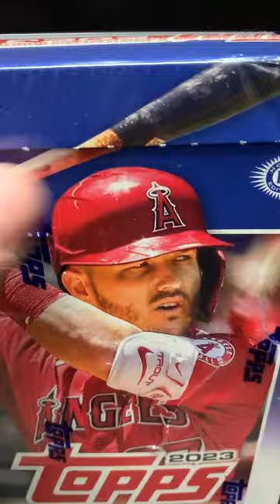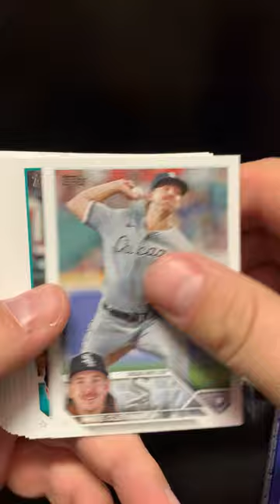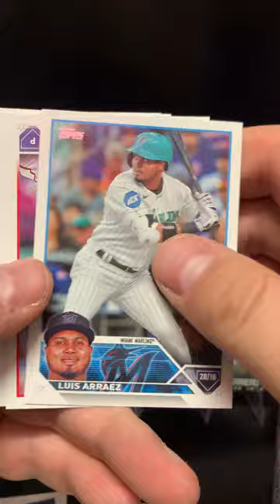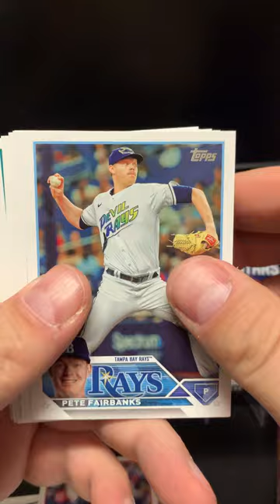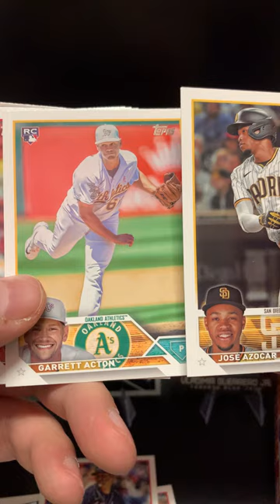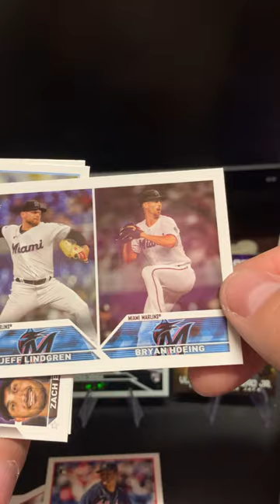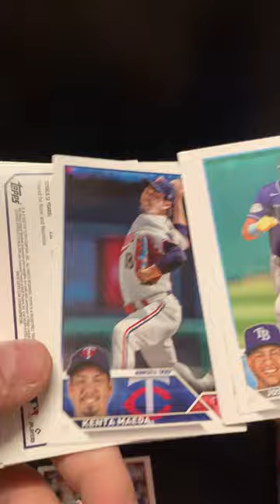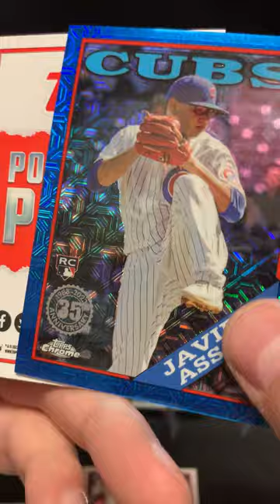Topps 2023 Update Hobby box!!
Tons of rookies!!